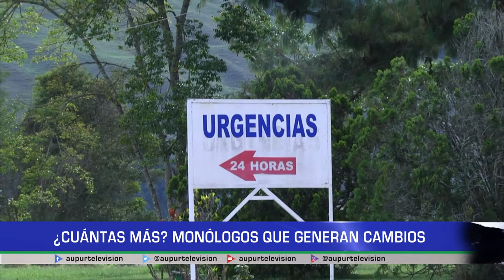¿Cuántas más? Monólogos que generan cambios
El arte se tomó al Hospital Iván Restrepo Gómez para sensibilizar sobre la violencia de género